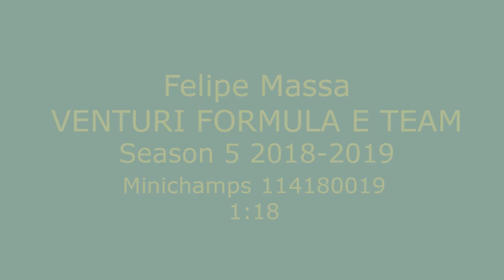Felipe Massa - Venturi Formula E Team - Minichamps 1:18 model car - Season 5 2018-2019 - 2020.02.29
Felipe Massa - Venturi Formula E Team - Minichamps 1:18 model car review - Season 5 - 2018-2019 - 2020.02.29